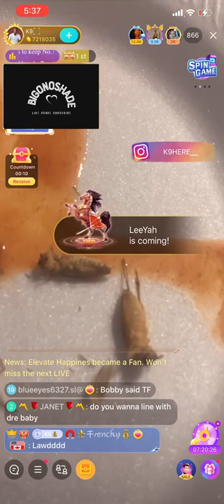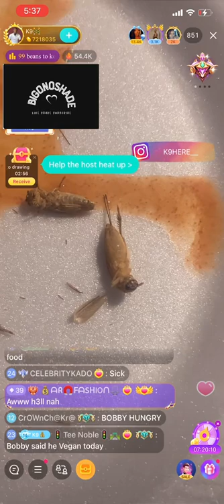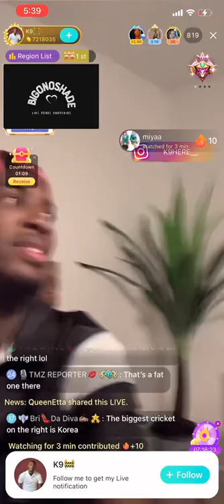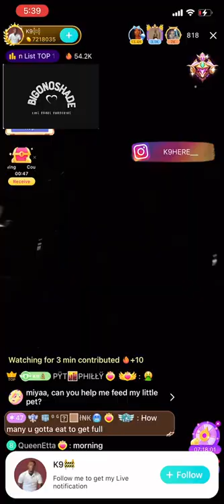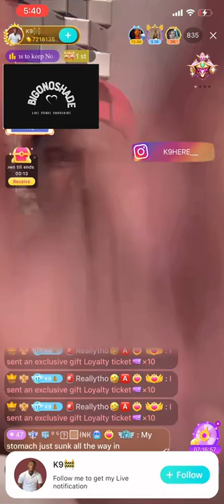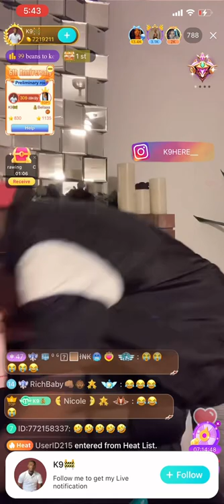K9 eats Cricket 🦗Live